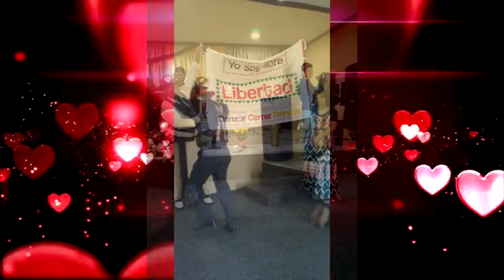yo quiero fuego y paula también